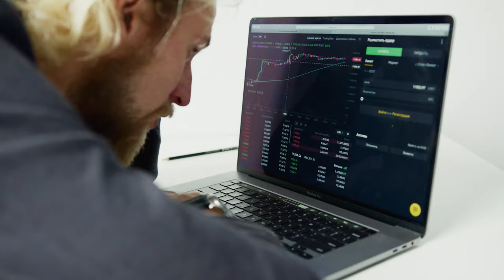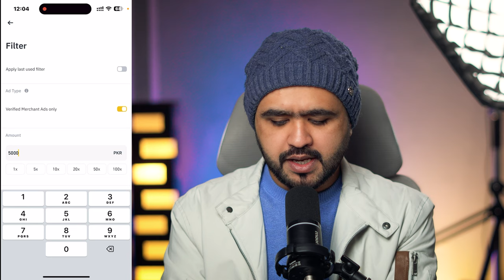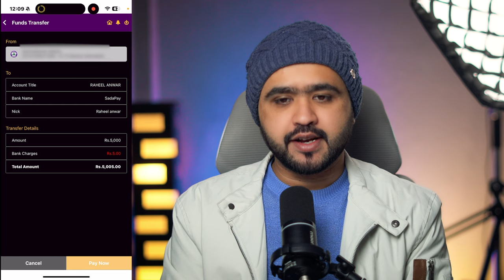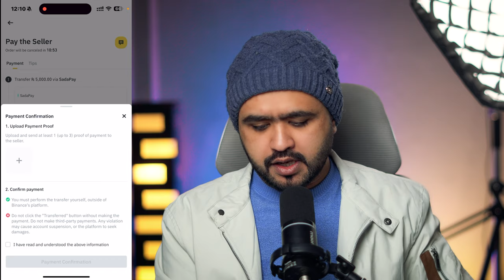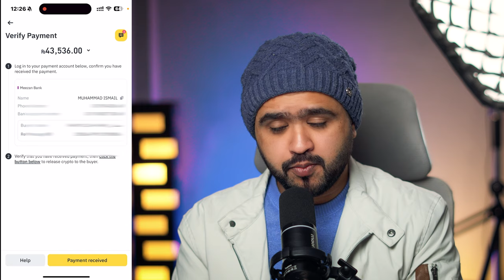Binance P2P | How to Buy and Sell USDT in Binance P2P | Binance Course Urdu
Welcome to our comprehensive guide on utilizing Binance's Peer-to-Peer (P2P) trading platform in Pakistan. This informative video is designed to provide you with a step-by-step walkthrough of how to buy and sell cryptocurrencies using the Binance P2P service, specifically tailored for users in Pakistan.

Get a Free professional website for your business without spending a lot of money. With Hostinger hosting, you can save up to $500 and get a free premium theme, plugins, and design. Just click on above link, buy any hosting plan, and we'll help you with the rest.

Cheers
IsmailBlogger